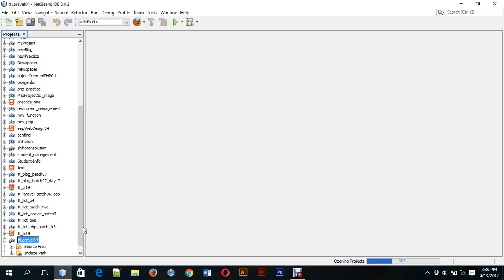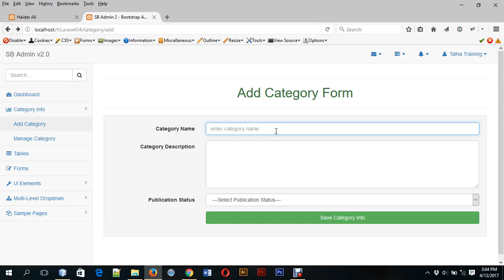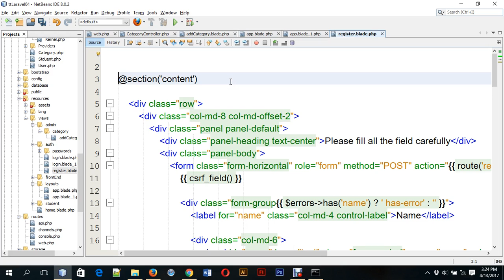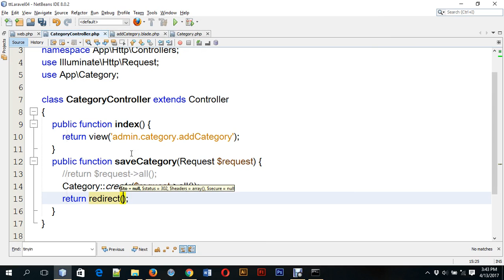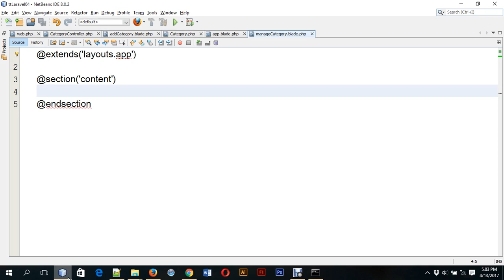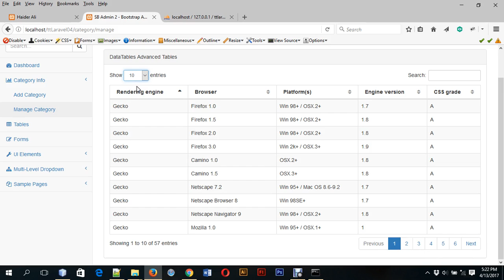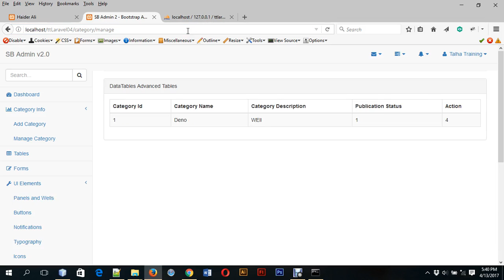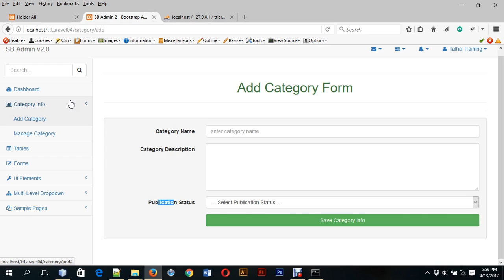TT LICT Free Web Development Training Course Batch Four Day 40 - PHP Laravel